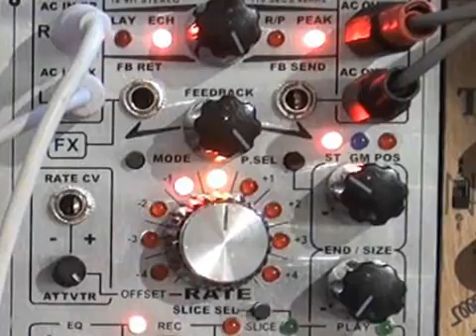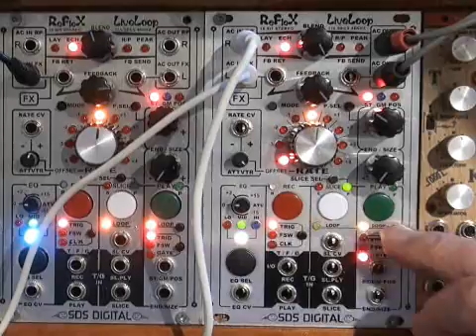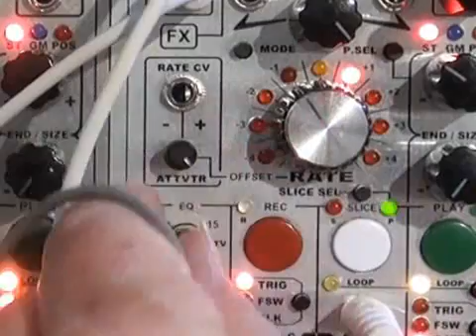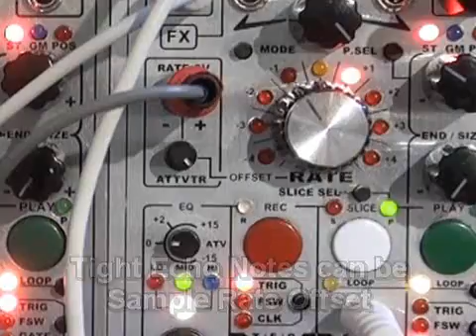Making Notes (Slices) from Karplus echos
I somewhat covered Tight Echos a couple of times already,  but didn't convey the ability to use the frequency of the echo loops to makes notes that can then be recorded as slices (peak) and played back with the Sample Rate varying under 1V/Octave CV control to make notes!
Wow that was a mouthful!
This demo also shows how Stutter's Fine mode follows the sample rate variations as they are directly/binarily in line (/2,/8 etc)